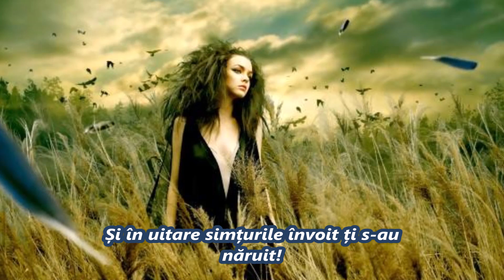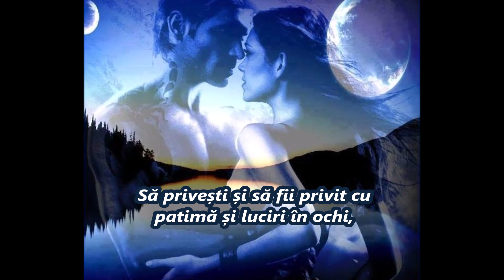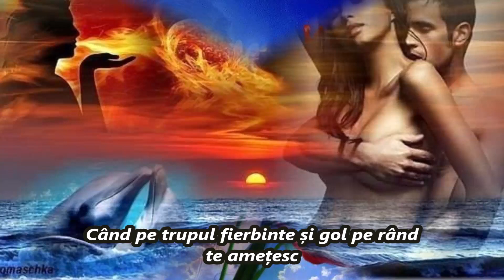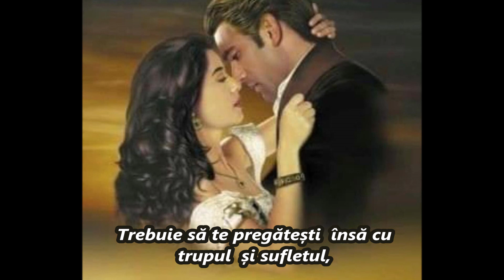Nu-ți fie teamă să iubești Autor Maria Hotea Suflet Pereche Maria Ioana MIM